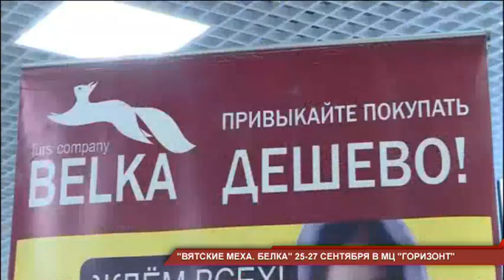Акцию для своих покупателей устроила компания "Вятские меха. Белка"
Автомобиль в подарок. Акцию для своих покупателей устроила компания "Вятские меха. Белка". При покупке норковой шубы уссурийцы могут рассчитывать на ценный приз. Принять участие в розыгрыше можно с 25 по 27 сентября.